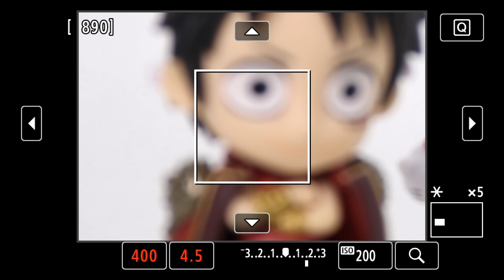[Canon 77D 教學手冊] Live View 靜態攝影測試